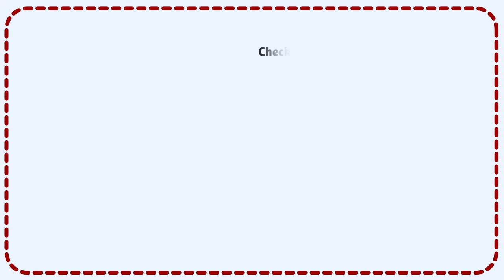Get up to 50% off on ACCA, US CPA, US CMA & DIPIFR Courses : Offer available for 15 days| Hurry up!!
This time new year is starting of with a very happy notes because FinTram Global is now coming up with a New Year Bonanza offer for 1st 150 students.

Get up to 50% off on the ACCA, US CMA, US CPA & DIPIFR Courses. Offer available for limited time.

If there are any video suggestions that you would like us to make, please drop them in the comments.

* Now Join our Telegram Channel to keep getting recent Job Opportunities for ACCA, CPA, CMA